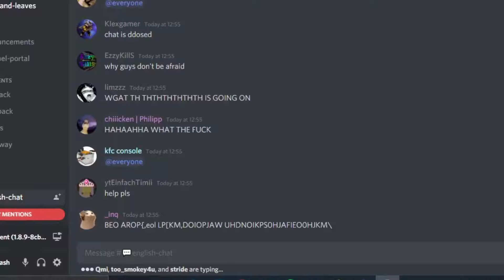Bedless Noob discord gas gas gas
sorry I just thought this was funny